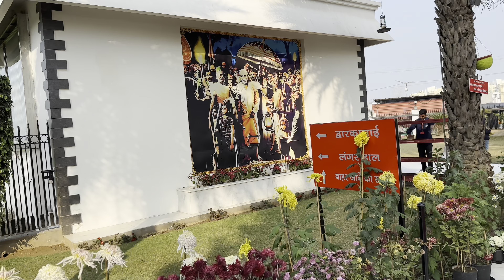Try a new Street food *Gravy momos 😋￼